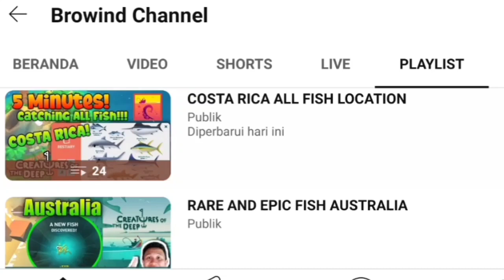MENANGKAP ALBACORE BINTANG 3 PALING ENAK DI SPOT INI⭐⭐⭐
LOKASI ALBACORE DI AUSTRALIA

Petualangan Memancing!